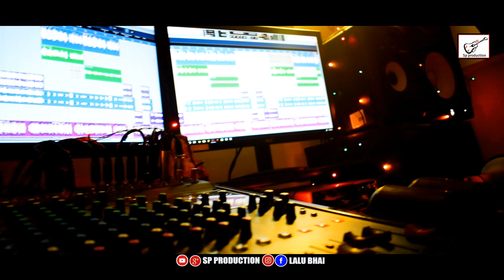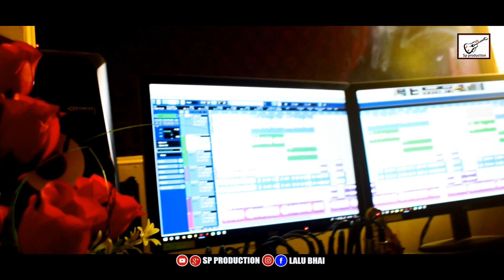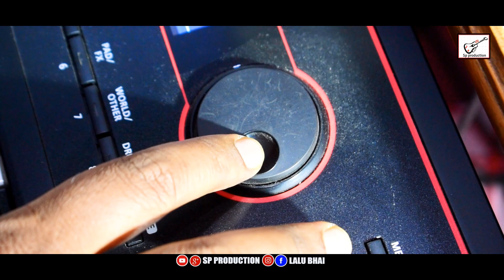BAHA MALI || NEW SANTALI VIDEO 2019 || BILAT BAYAR & PORAYNI || SP PRODUCTION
PRODUCER-LALU BHAI
LYRICS-BAGUN BARI
SINGER-BILAT BAYAR & PORAYANI
CAMERA & EDIT-AJIT KUMAR NAYAK 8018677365